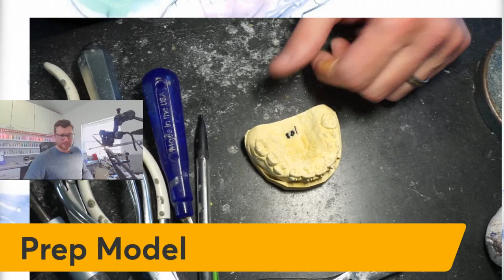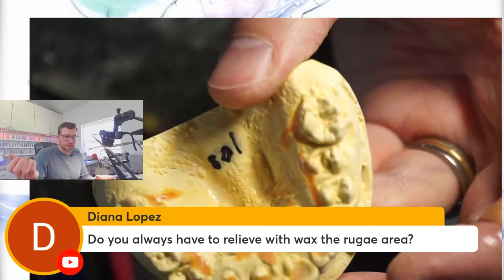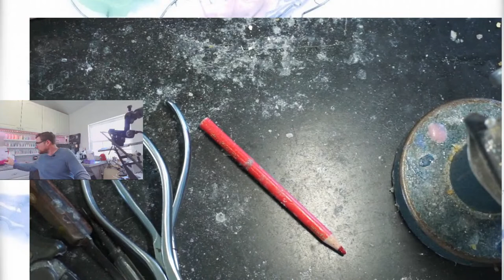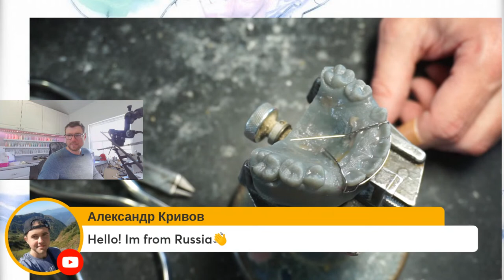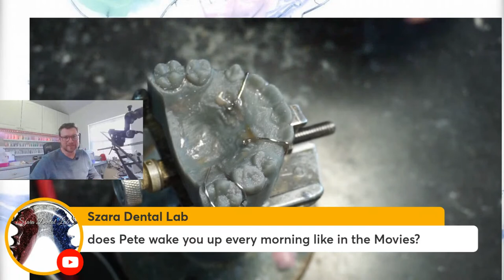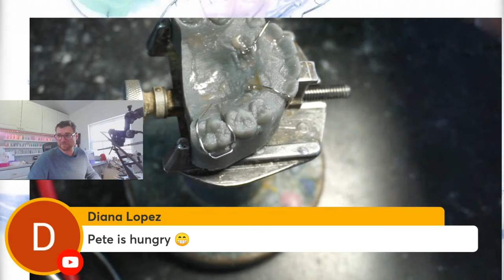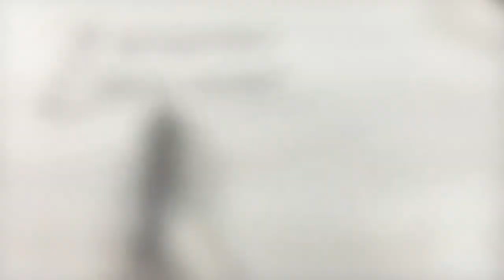Watch Me Bend a Phase I Hawley - Simple.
Today I have a couple of Phase I hawleys to bend. I will show how I bend mine and a couple of alternatives.

Things I order for my lab from amazon